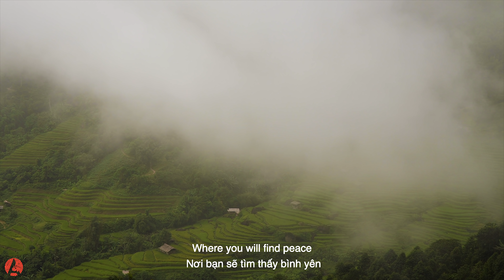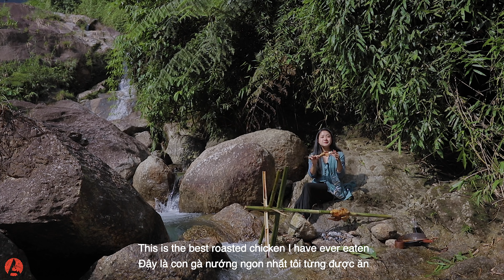Discovered stairways to Heaven, Roasting with water | Vuong Anh's Cooking Journey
Bản Phùng is famous for the high rice terraces. Just like stairways to Heaven. A storm approached when we were filming this episode, the rain and wet dirt roads made this last episode the most dangerous one. But everything was worth it when we see that majestic views. They are out of this world.
I love the fresh air, the vibrant colors of nature and the friendly locals of Ban Phung.
Ha Giang is a place you must experience once in a life time.

✦ Director: Na Son
✦Food advisors: Thu Thuy Doan, Francis Thuan
✦Videographers: Rai, Khong Phai Son, HuyQ
✦Editors: HuyQ, Vuong Anh